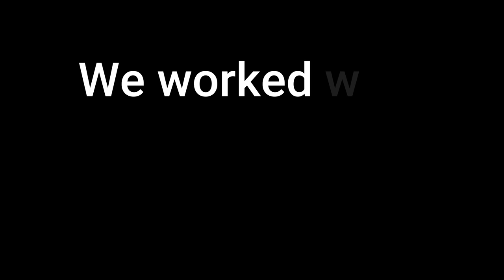2022 - Church Hill